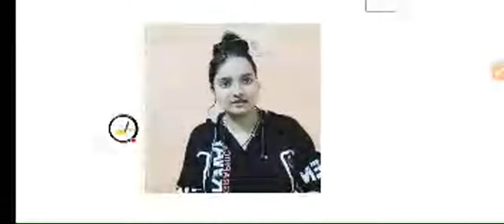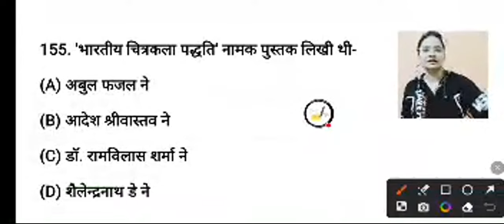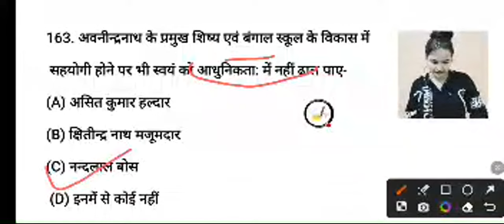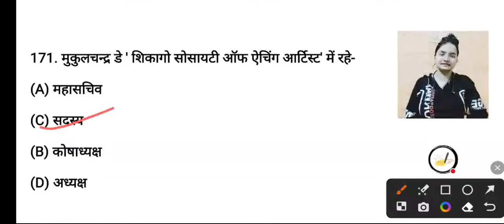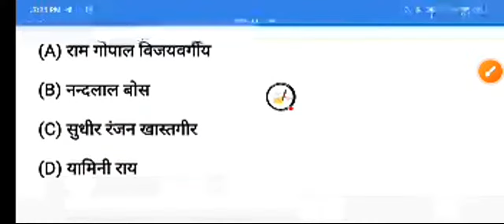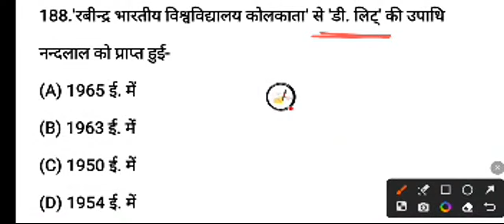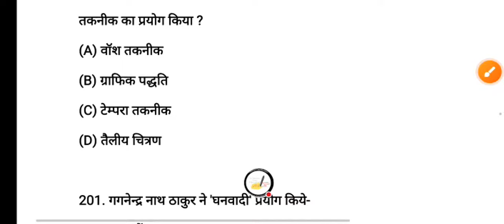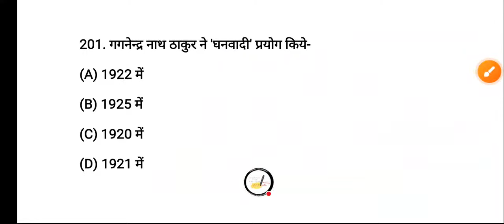Artist MCQ/TGT/PGT Art MCQs